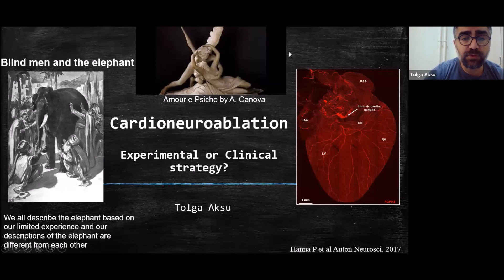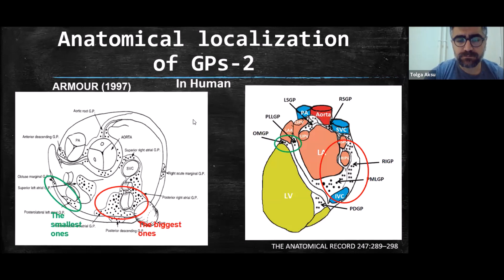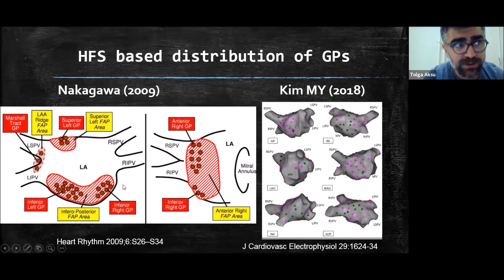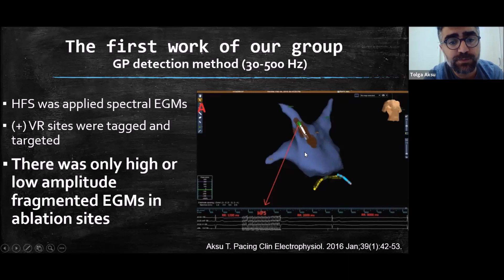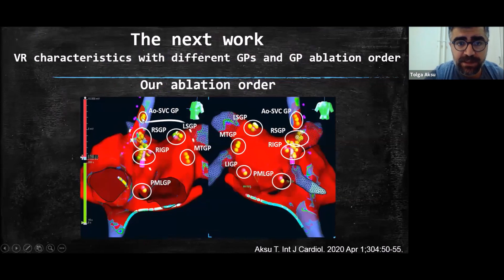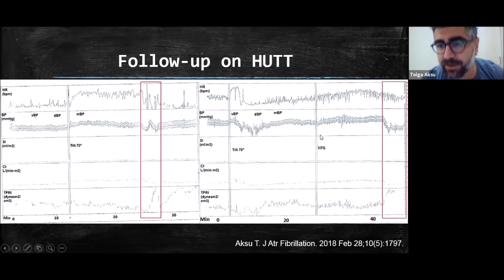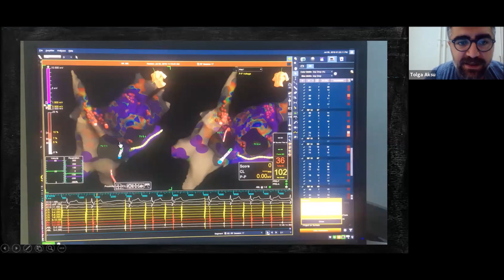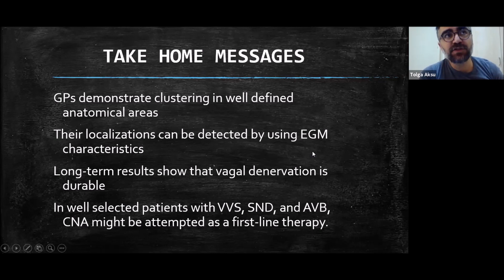KARDİYONÖROABLASYON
Bu videoda senkop için güncel bir tedavi olarak ileri sürülen kardiyonöroablasyon ile ilgili bilgilere ulaşabilirsiniz.
İyi seyirler,